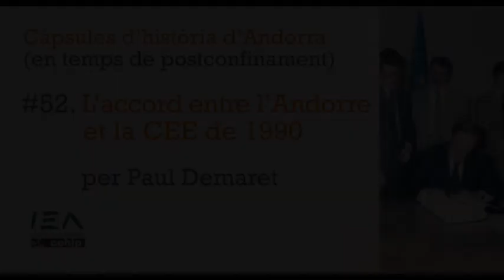Càpsula #52. L'accord entre l'Andorre et la CEE de 1990, per Paul Demaret.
L'acord comercial entre Andorra i la Comunitat Econòmica Europea, del 1990, va suposar un gran pas en el reconeixement econòmic i polític d'Andorra, just abans que s'iniciés el procés constituent. El professor Paul Demaret, especialista en dret europeu, docent a la Universitat de Lieja i al Collège d'Europe, va ser un dels protagonistes de la negociació, i ens en parla en aquesta càpsula.